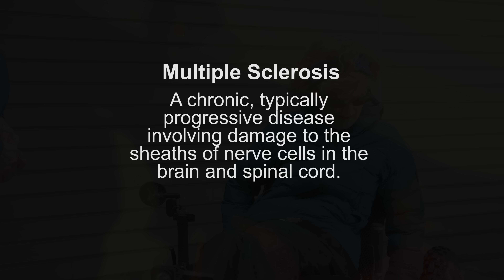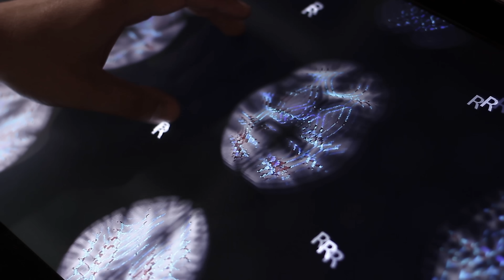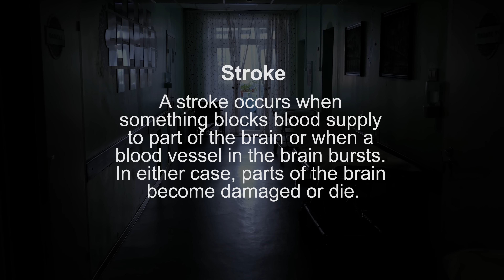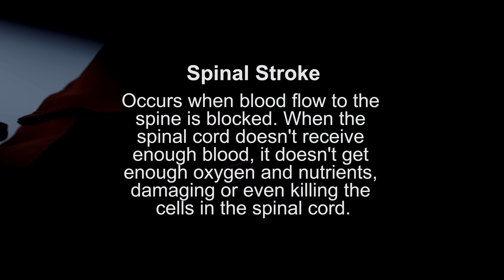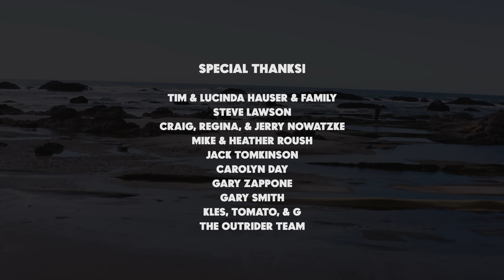EMBARK | Coyote 4WD in the Pacific Northwest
An epic Outrider feature adventure. Witness powerful testimonials from some of our most inspiring disabled customers as they explore the beautiful parts of the Pacific Northwest that they call home, for the first time, thanks to the power and versatility of the Coyote 4WD.

Our featured guests, Lucinda, Steve, and Craig, have suffered from Multiple Sclerosis, Stroke, and Spinal Stroke complications respectively, confining them to the indoors and accessible-friendly pavement for decades. Now, thanks to the off-road capabilities of the Coyote 4WD, they are able to freely explore the breathtaking destinations they call home, in many instances, for the first time!

The Coyote 4WD is the World’s Lightest Four-Wheel-Drive, and is one of the most compelling off-road mobility solutions on the market. Whether tackling treacherous terrains or getting around the neighborhood, the Coyote is designed to take riders wherever they desire to go.

0:00 - Intro
0:58 - Washington Cascades  //  Multiple Sclerosis
5:37 - British Columbia  //  Stroke
9:45 - Oregon Coast  //  Spinal Stroke
13:57 - Tech Specs

Made possible by Crooked Canyon Productions!  @stelloh99

About Outrider USA:

From their workshop in Mars Hill, North Carolina, Outrider USA is leading the industry of compact and extremely capable adaptive vehicles.

Outrider has been featured in Motor Trend, GizMag, Fast Company, Electric Bike Action Magazine,Yahoo! Autos, and more.